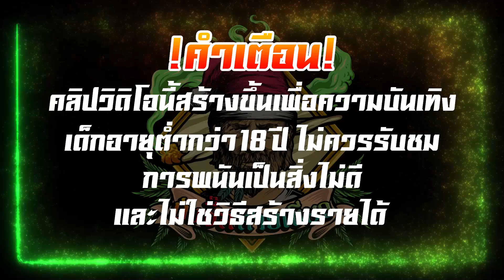เกมส์PG Mahjong ways 2 - ทุน100 เบท2